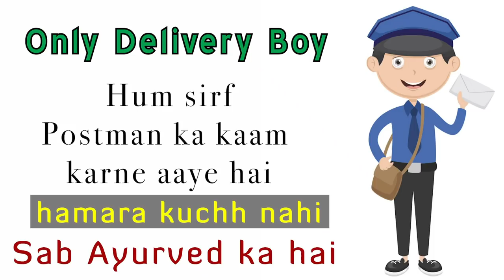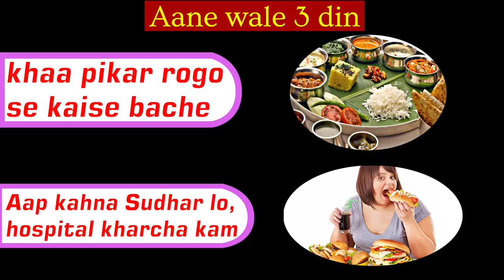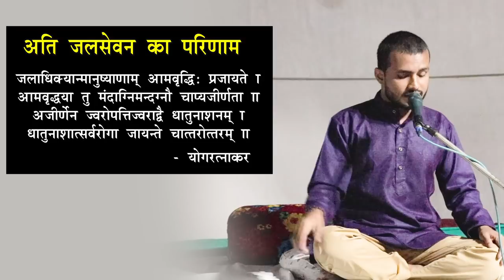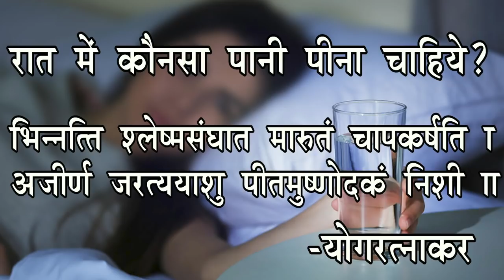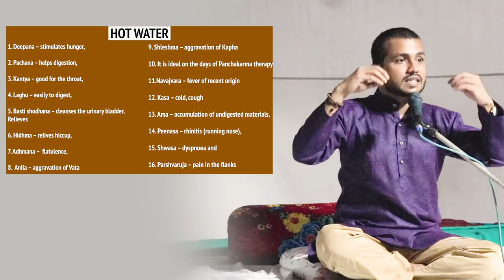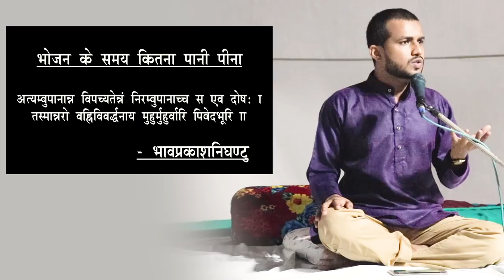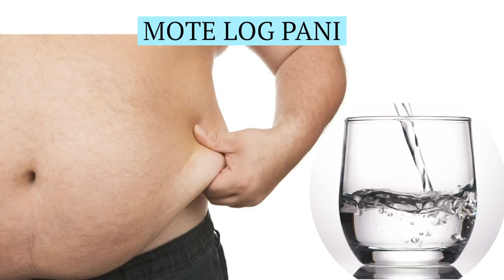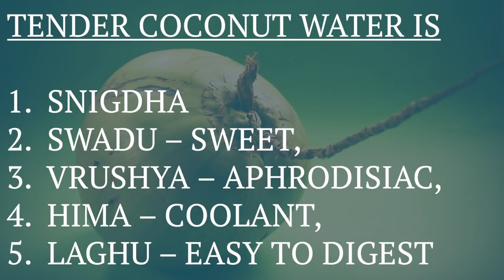Day1-Hamesha Swasth Rahna H To Ye Niyam Sikh lo||Pani Pikar Rog Bhagao 309 | Ep312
Day 3:Day3- Surat Healthy Habit's:10 Aise Aadat Jo Apki Jindagi Badal Degi||

*Shant
Garibdas Ashram,Girnar society
Nana Varaccha,
Surat, Gujarat*

Clinic address-Dr Arun Mishra
Spenta Healthcare Ground floor,Wilson Building,Gokuldas Pasta Road, Next To chitra Cinema, Dadar_East, Mumbai_400014.
Every
Saturday from 11am to 5 pm.
Sunday 11  to 1pm.
Contact_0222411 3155 (First Come First Serve)

Regards
OJ Ayurveda